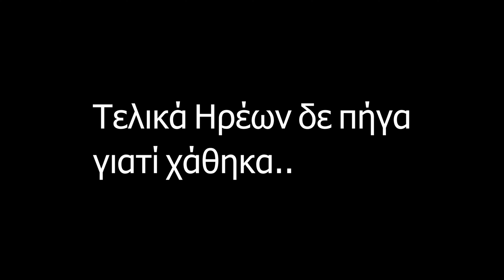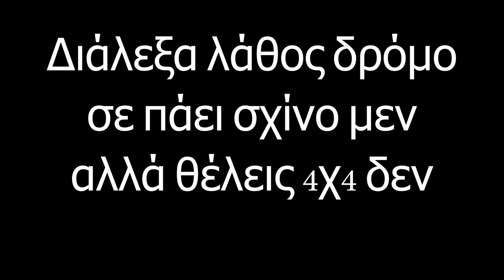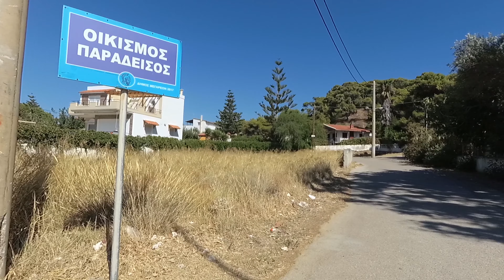Vlog #2 Διάλεξα λάθος δρόμο..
Vlog #2 Βόλτα με μηχανάκι κόρινθος λουτράκι περαχώρα λίμνη βουλιαγμένης σχίνο ψάθα

Κοινωνικά δίκτυα

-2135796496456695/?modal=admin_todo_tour